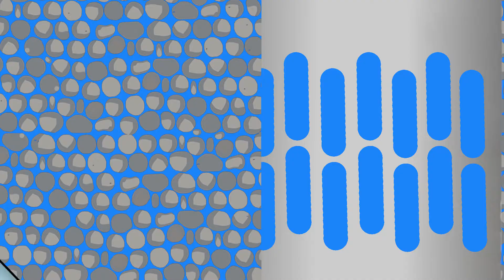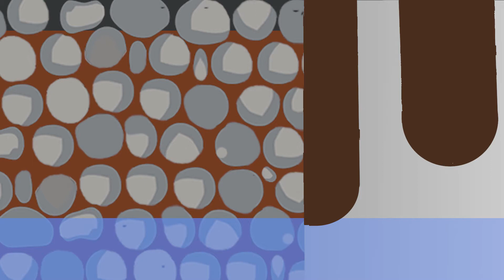Animationsfilm Sonic Umwelttechnik - by Fränkische Nachrichten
Dieser Animations-Film zeigt die innovative Brunnentechnik der Firma Sonic Umwelttechnik.